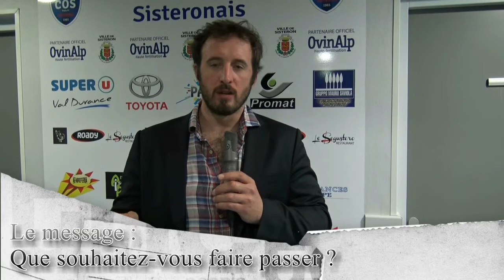RAPHAËL POULAIN : DIEU DU STADE MAIS HUMAIN AVANT TOUT !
C’est un moment hors du commun qu’ont vécu le samedi 11 mars, pas moins de 45 partenaires du Club Olympique Sisteronais, les joueurs juniors et seniors ainsi que les dirigeants du COS.
En effet, après les matches de l’après-midi qui opposaient les jeunes de Sisteron à ceux de Monteux, tous assistaient à la conférence de Raphaël Poulain, l’un des « Dieux du Stade » au parcours atypique et renversant.